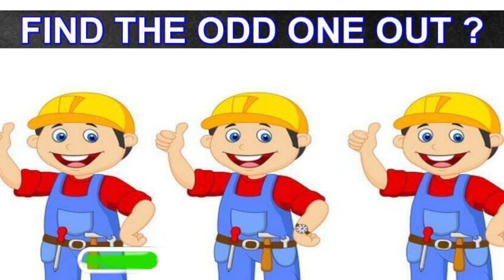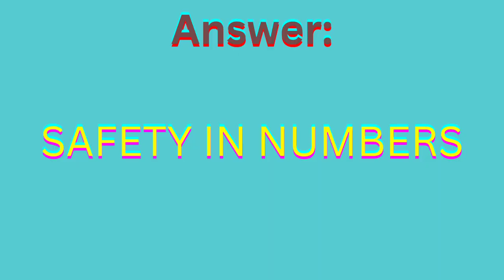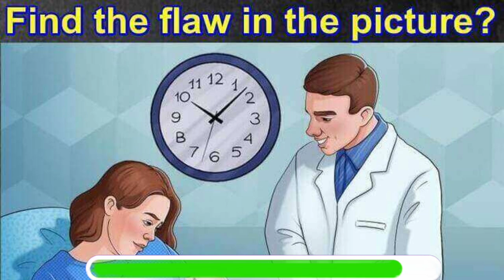Rebus puzzle nobody Can get correctly | Rebus puzzles with answers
These Riddles are of a different kind that give you an exciting Question Solving experience. The Riddles here were probably came from a Great Minds. Cracking them would definitely make us a Great Mind and help us to test our Intelligence and Knowledge. Can you surely crack them ? Let's take up this Riddle cracking Challenge.